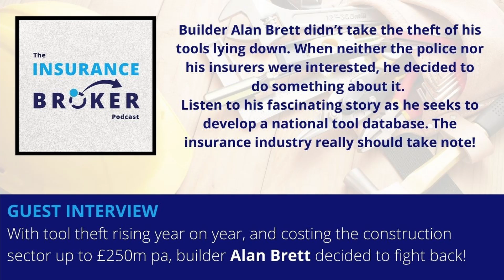With tool theft rising year on year, builder Alan Brett decided to fight back!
Builder Alan Brett didn’t take the theft of his tools lying down. When neither the police nor his insurers were interested, he decided to do something about it.
Listen to his fascinating story as he seeks to develop a national tool database. The insurance industry really should take note!